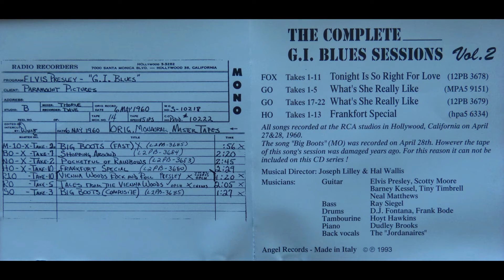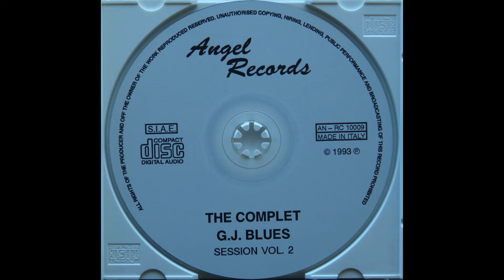GERMANY SESSION BAD NAUHIEM 1959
CD TRES RARE 1959